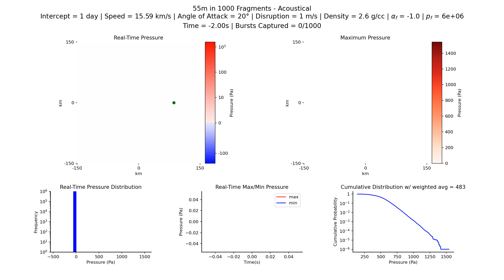2023 NT1 – Acoustical: 55m in 1000 fragments, 1 day, 15.59 km/s, 2.6 g/cc, 20°